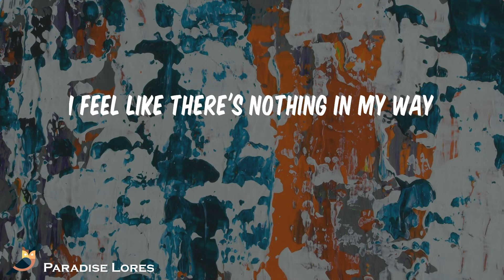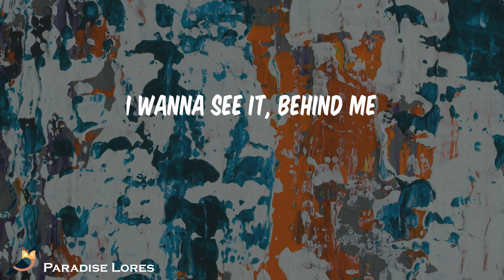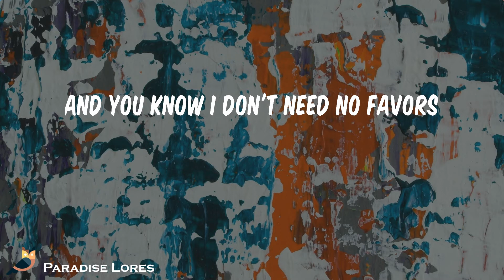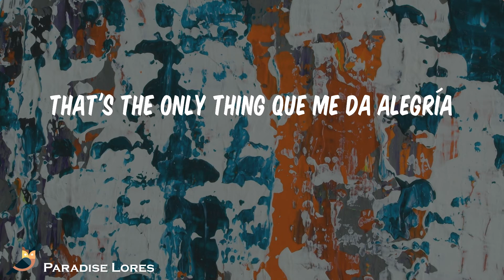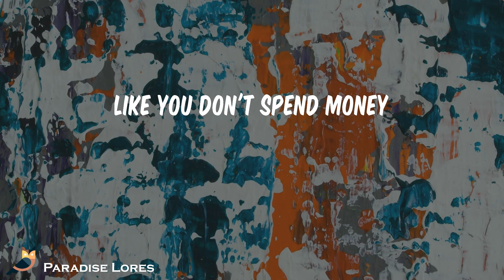amaarae - SAD GIRLZ LUV MONEY (Lyrics)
Song: SAD GIRLZ LUV MONEY amaarae